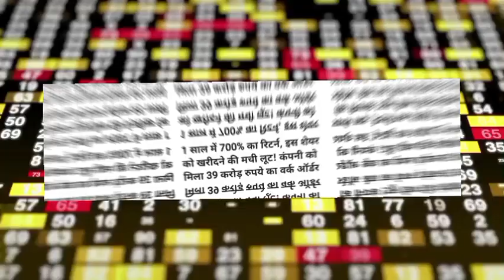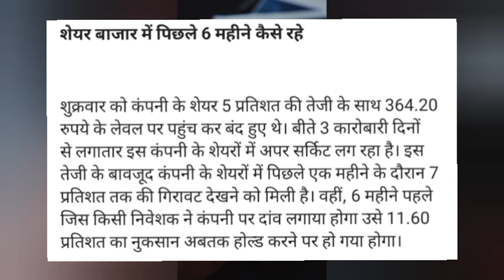Nibe Share news! Nibe Share latest news today! Nibe Share target! Nibe Share news today